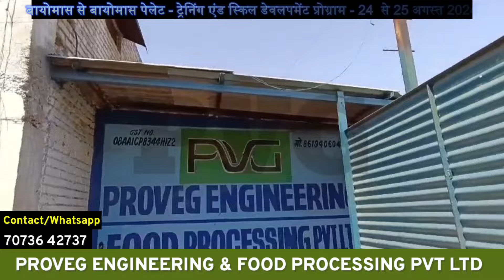Biomass to Biomass Pellet Making Plant | Training & Skill development Program | बायोमास पेलेट प्लांट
दोस्तों

आप सबसे मिले सुझाव के तहत हम लोग बायोमास से बायोमास पेलेट विषय पर आपकी सारी शंकाओ के समाधान के लिए भारत क पहला
टेक्निकल ट्रेनिंग एवं स्किल डेवलपमेंट प्रोग्राम आयोजित कर रह है
जोकि 24-25 अगस्त 2024 को कोटा ( राजस्थान) में होगा
इस सेमिनार में आपकी सारी क्वेरीज का एक छत के नीचे समाधान मिल पायेगा | इस सेमिनार में इंडस्ट्री के एक्सपर्ट्स को भी सुनने का मौका मिलेगा
यह प्रोग्राम लिमिटेड सीट्स ( 50) के साथ है एवं पहले आओ पहले पाओ कांसेप्ट पर आप इसकी बुकिंग करवा सकते है

Company Address : PROVEG ENGINEERING & FOOD PROCESSING PVT. LTD.
PLOT NO G- 62 , G1 - 64,65,66,79 , Kuber Industrial Area, Ranpur , KOTA, Rajasthan, India -325003
GST NO. : 08AAICP8344H1Z2

biomass pellet machine
biomass pellet machine price in india
what is biomass pellet
Waste to energy
best manufacturing business to start
most profitable Agriculture business
Profitable Agricultural business ideas
Most profitable agriculture business ideas
agribusiness
Profitable Agribusiness ideas
farm waste
agricultural waste
Biomass Palette
Biomass Palette Machine
Biomass Palette Manufacturing process
sawdust palette machine
sawdust palette business
sawdust palette plant
sawdust pellet machine
sawdust pellet plant
Wood pellet machine
Wood pellet plant
Wood pellet business
subsidy
central subsidy for biomass pellet
biomass pellet plant
सब्सिडी
सरकारी सब्सिडी बायोमास पेलेट प्लांट